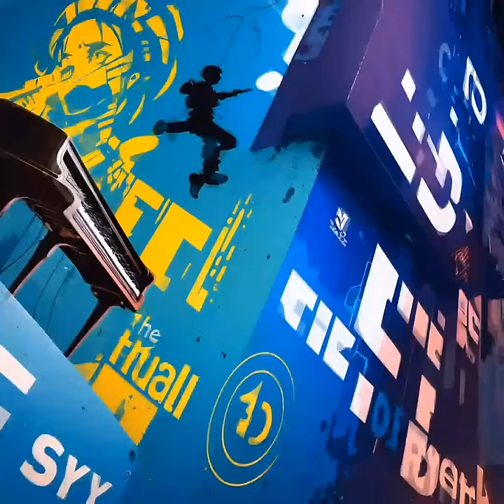ELECTRO ROCK ● ai music video mix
● A sonic landscape where the rebellion of rock meets the innovation of electronica, creating a sound that resonates with the pulse of a generation wired for revolution.
-𝘊𝘩𝘢𝘵𝘎𝘗𝘛, 𝘢𝘮𝘢𝘻𝘦𝘥 𝘢𝘯𝘥 𝘢𝘴𝘵𝘰𝘯𝘪𝘴𝘩𝘦𝘥

00:00 𝕭𝐥𝐚𝐜𝐤 𝕽𝐨𝐜𝐤
02:07 𝐏𝐎𝐖𝐄𝐑 (ft. 𝘚𝘖𝘏𝘈)
04:03 𝖒𝖆𝖑𝖊𝖛𝖔𝖑𝖊𝖓𝖙
05:34 𝐯𝐢𝐥𝐥𝐚𝐢𝐧𝐨𝐮𝐬
07:21 𝗚𝗼𝘁𝗵𝗶𝗰𝗰
10:46 𝙍𝙄𝙁𝙁 𝘙𝘜𝘕𝘕𝘌𝘙 (ft. 𝘚𝘖𝘏𝘈)
12:50 𝙉𝙀𝙈𝙀𝙎𝙄𝙎
15:02 𝗖𝗼𝗼𝗹 𝗝𝗮𝗺
17:26 𝙱𝚛𝚎𝚊𝚔𝚒𝚗𝚐 𝗚𝗼𝗼𝗱
19:36 𝐌𝐞𝐦𝐨𝐫𝐢𝐞𝐬 (ft. 𝘚𝘖𝘏𝘈)

rock © all rights for music and video - nirman mujkic